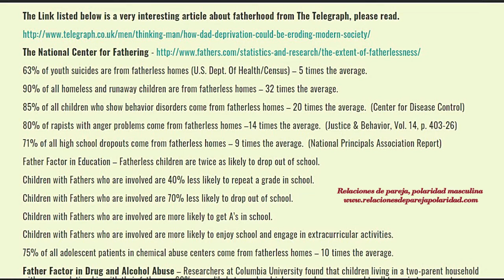Madres solteras y sus estadísticas son muy sorprendentes 👰💘 mejorado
Aquí el link de las estadísticas  de EEUU, esto es verdad y un hecho:

El 63% de los suicidios de jóvenes provienen de hogares sin padre (Departamento de Salud / Censo de EE. UU.): 5 veces el promedio.
El 90% de todos los niños sin hogar y fugitivos provienen de hogares sin padre, 32 veces el promedio.
El 85% de todos los niños que presentan trastornos de conducta provienen de hogares sin padre, 20 veces el promedio. (Centro para el Control y la Prevención de Enfermedades)
El 80% de los violadores con problemas de ira provienen de hogares sin padre, 14 veces el promedio. (Justicia y comportamiento, vol. 14, p. 403-26)
El 71% de todos los que abandonaron la escuela secundaria provienen de hogares sin padre, 9 veces el promedio. (Informe de la Asociación Nacional de Directores)
El factor padre en la educación: los niños sin padre tienen el doble de probabilidades de abandonar la escuela.
Los niños con padres involucrados tienen un 40% menos de probabilidades de repetir un grado en la escuela.
Los niños con padres involucrados tienen un 70% menos de probabilidades de abandonar la escuela.
Los niños con padres involucrados tienen más probabilidades de obtener A en la escuela.
Es más probable que los niños con padres involucrados disfruten de la escuela y participen en actividades extracurriculares.
El 75% de todos los pacientes adolescentes en los centros de abuso de sustancias químicas provienen de hogares sin padre, 10 veces el promedio.